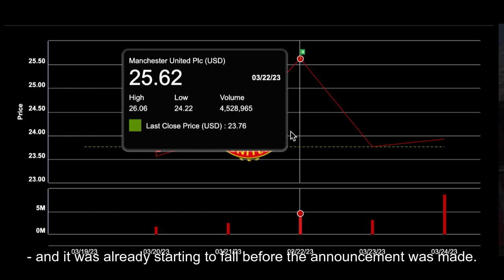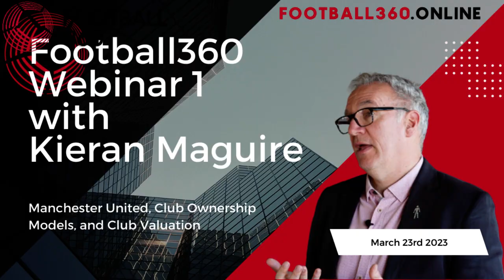Kieran Maguire on why Thomas Zilliacus' bid for Man United "isn't credible"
Kieran Maguire, from the Price of Football, explains why Finnish Entrepreneur, Thomas Zilliacus, is likely not a serious bidder for Premier League giants, Manchester United.

Football finance expert Kieran Maguire from the Price of Football joins Football360 in the first Q&A session for subscribers to the Football360 platform.

If you'd like to attend a future webinar, or check out our incredible course in football business and finance, head to our website!